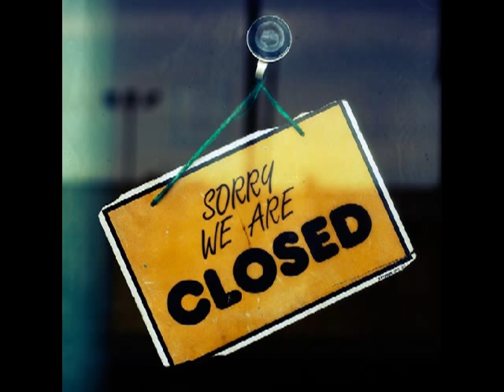Deacon Blue - Closing time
album fellow hoodlums, deacon blue

Songwriters: Ricky Ross
This is the way we walk
This is how we walk at closing time
These are the songs we sing
These are our songs at closing time

And in the clear of this sweet moonshine
We'll walk back to where we started on our own again

This is my favorite time
Drink up now and move outside, it's closing time
My most favorite lips
Are on the girls that I kissed at closing time

And in the clear of dear sweet moonshine

When all the people are just shuffling home
When all the saddest things are said and done
And all the words are brighter
In the happy light of closing time

We took the shortcut home
Over the wood slat bridge
And stood and gazed and wished
Till all the clouds has vanished

Nothing could be missed
And only the river passed
And there at the back of eleven
In the late summer night

A leaf landed soft, soft soft soft and sorrowful
And your belly was warm
As the day was long
And night came upon us so fast

Would you be poor not to be sure
That everything lasts for ever
Some things don't get better
Till you`re on your own again

All the people are just shuffling home

And stood and stared and wished

And night came upon us so fast, so fast

Came so fast
Came so fast
Came so fast
And all we said da da do do

All we said was
Was da da do do

Da da do do
All we said
And all we said